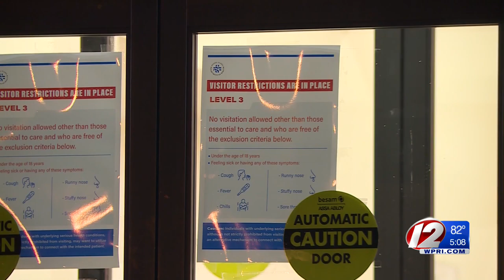RI lawmakers push for better protection in nursing homes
Although the numbers are down in Rhode Island, there is an urge to better protect the state’s most vulnerable population in the wake of COVID-19.